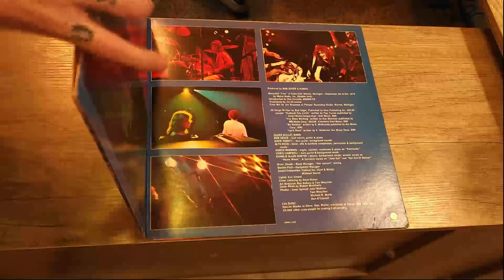PRO SPIN TURNTABLE CORK PLATTER 12" - Product Video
In this video PRO SPIN Turntable Cork Platter 12"